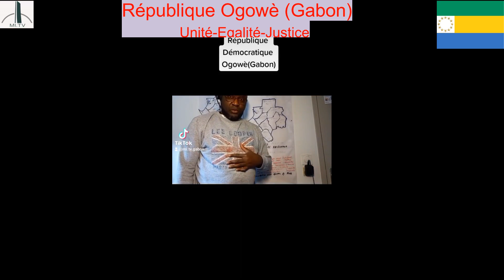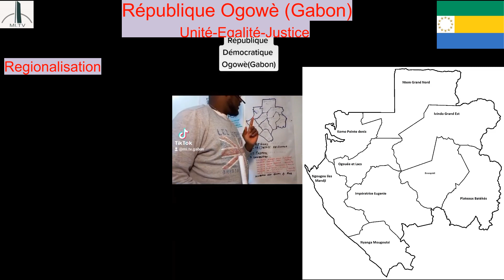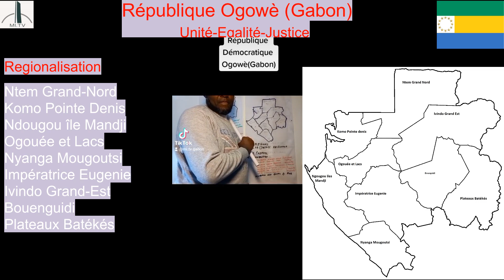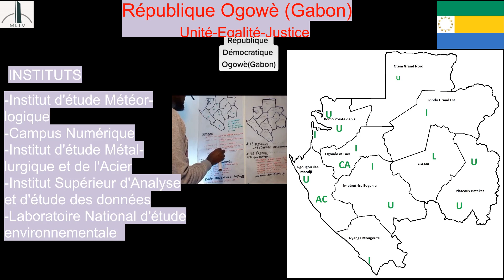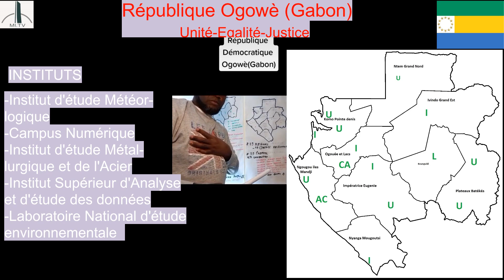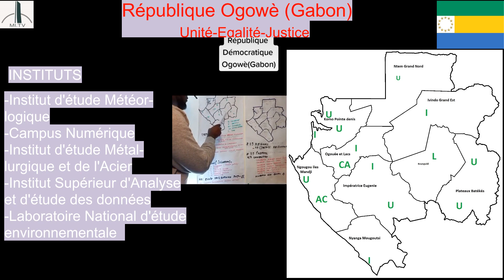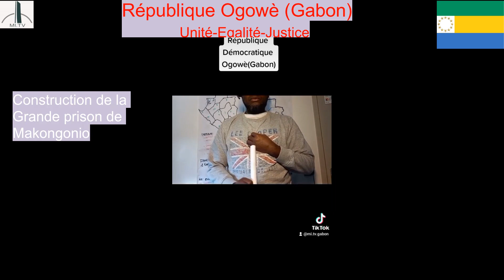République Ogowè Gabon, Constitution et chambre des représentants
République Ogowè (Gabon)
Constitution, Chambre des représentants, Universités ,Instituts